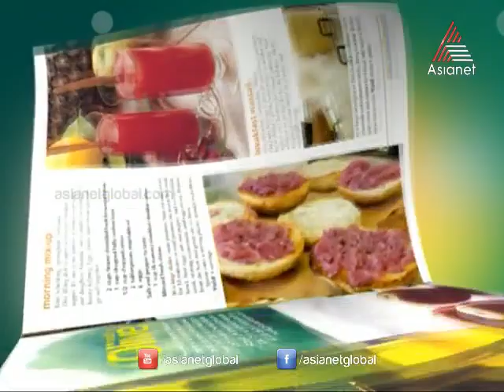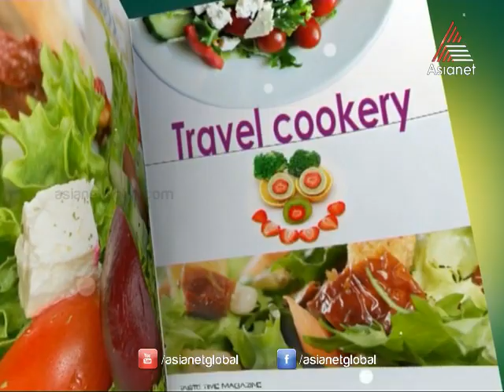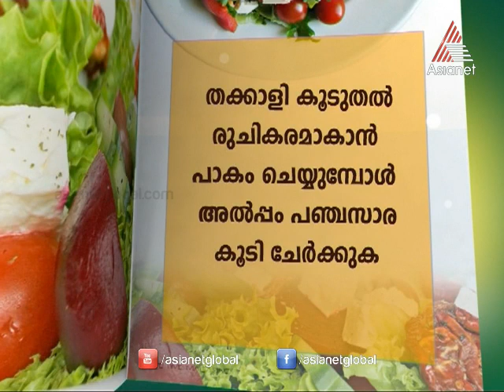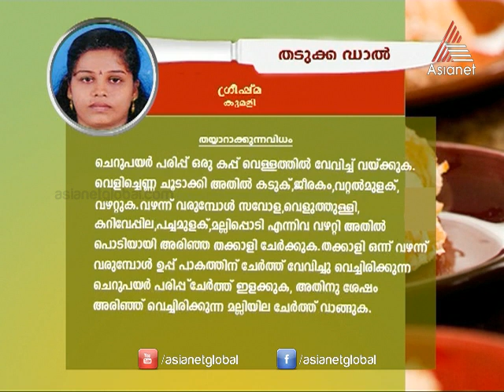Taste Time - Cabbage Upperi Special 15-11-13